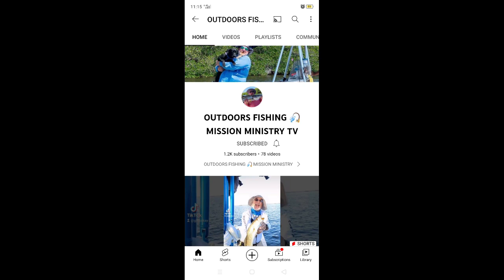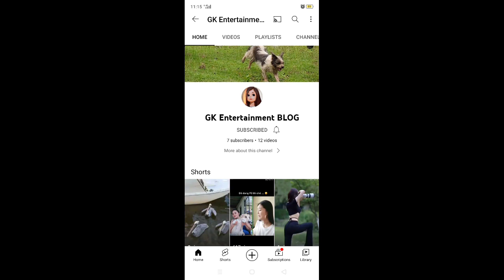free celphone at medalyon ulit